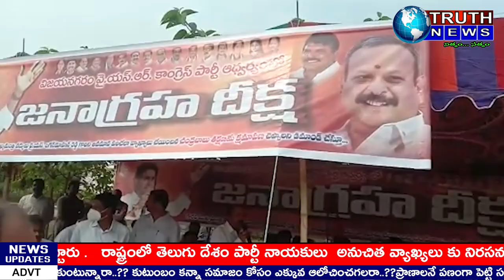పెందుర్తి నియోజకవర్గం MLA జనఆగ్రహ దీక్ష పై జనసేన నాయకుల అగ్రహం